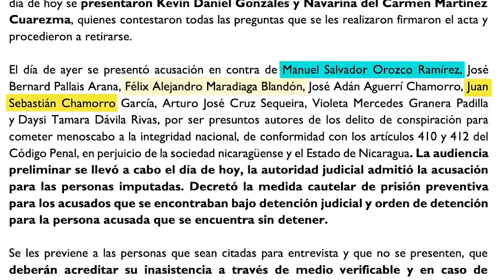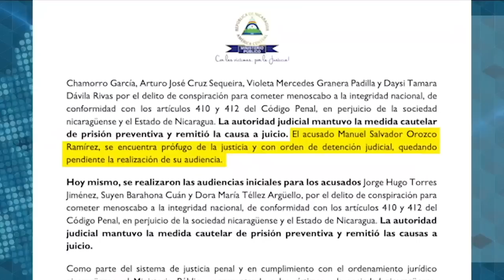Manuel Orozco: En los juicios políticos de Ortega “se criminaliza la democracia”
El politólogo Manuel Orozco fue acusado en ausencia por la fiscal auxiliar Heydi Estela Ramírez Olivas, de supuestamente coordinar a los opositores nicaragüenses que presuntamente “conspiraron” contra Nicaragua. Estos opositores son Arturo Cruz, Félix Maradiaga, Juan Sebastián Chamorro, Violeta Granera, Tmara Dávila, José Adán Aguerri y José Pallais, quienes fueron enjuiciados en la cárcel El Chipote en una audiencia inicial este viernes.

Orozco está radicado en Washington y considera que el juicio es “un trabajo político para oxigenar el apoyo de la base militante del Frente Sandinista”, que participará en las próximas elecciones de noviembre con el “apoyo” de partidos zancudos, luego de descabezar a los partidos de oposición.
La fiscal señaló en la acusación que “desde el año 2009, Manuel Orozco se encuentra vinculado con el financiamiento de campañas desestabilizadoras, mediante una red de enlaces de organizaciones políticas y medios de comunicación, con los cuales ha venando y presionando para destituir con métodos violentos al Gobierno de Nicaragua”.